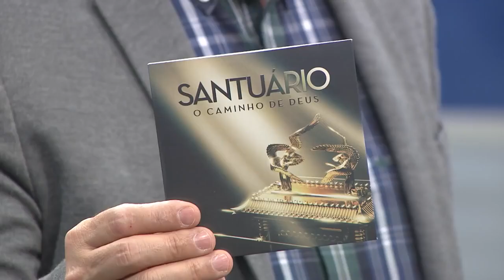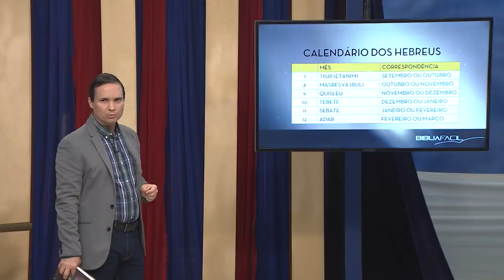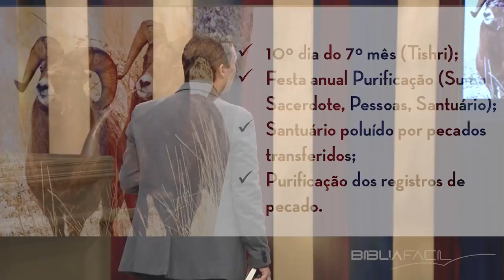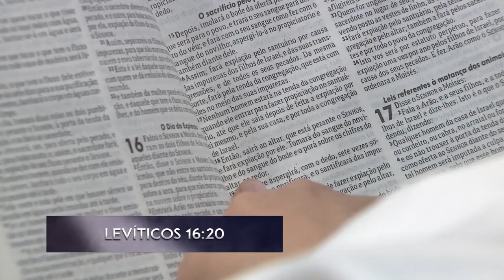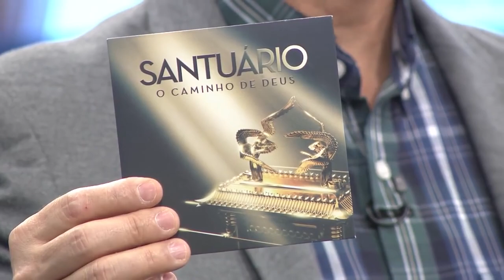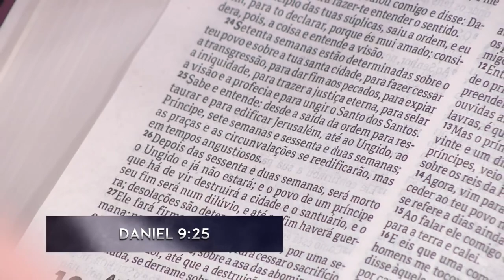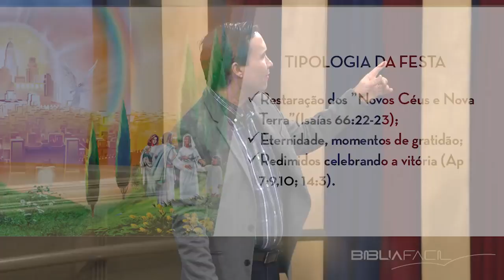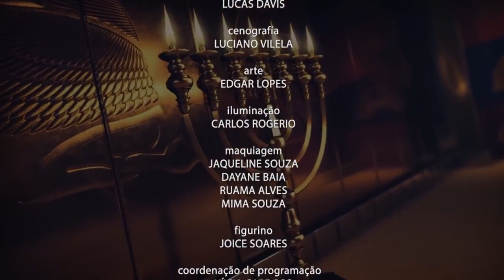Tema 05 - As festas do Outono